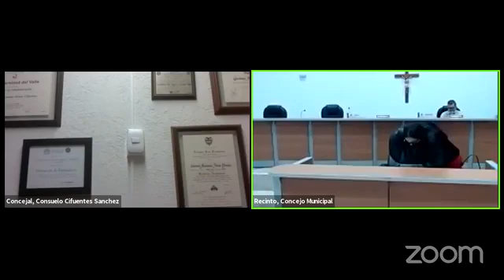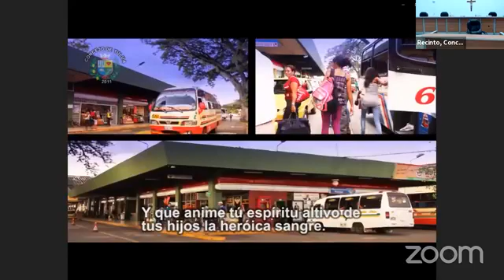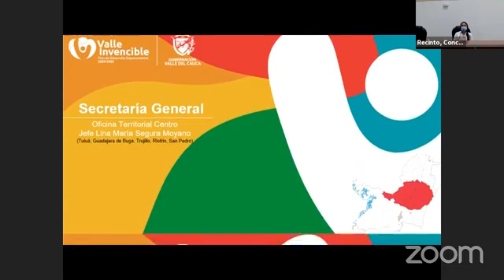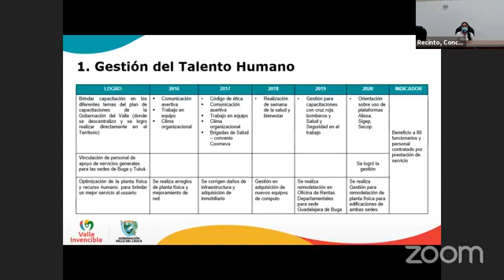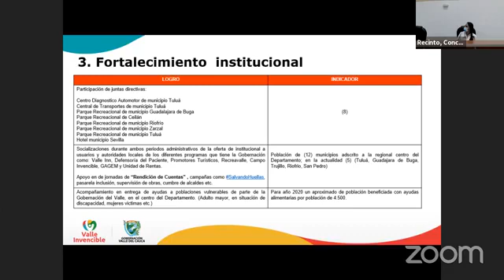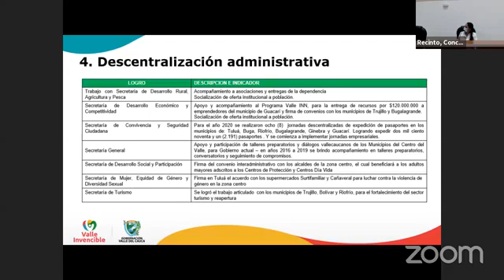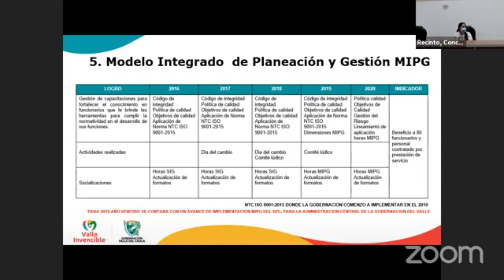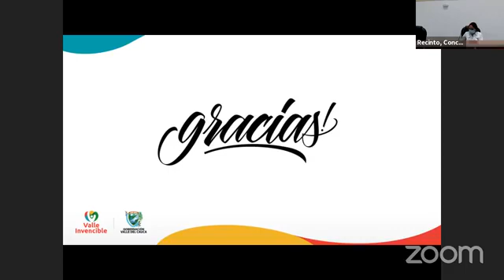Audio del 26 de marzo 2021